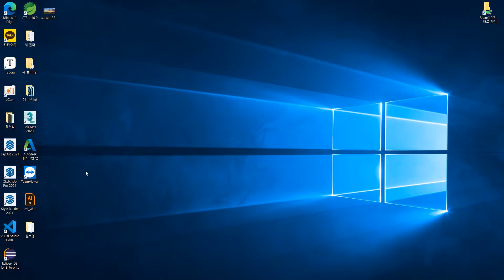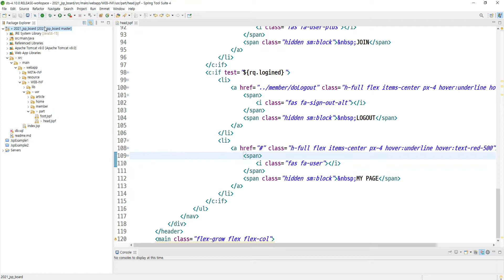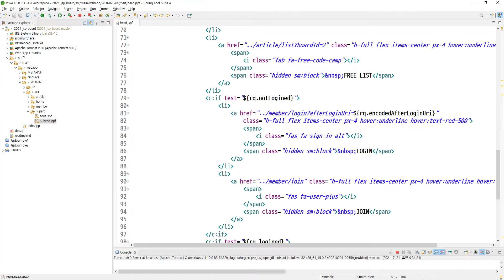2021 07 21, cpF, JSP 게시판, 117강, head의 MyPage와 Logout 버튼에 반응형 적용